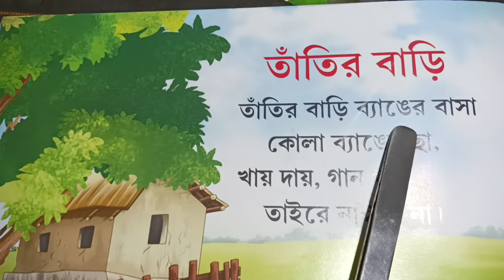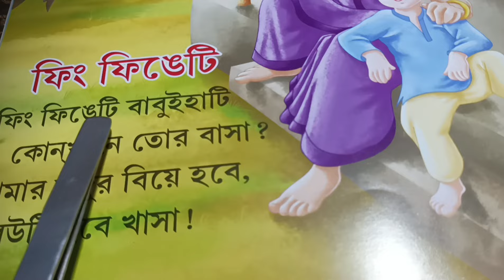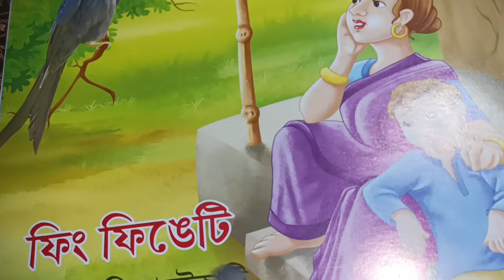ফিং ফিঙেটি তাঁতির বাড়িতে/Nursery rhymes/Bengali Rhymes For Children/Tatir Bari enger Basha Chora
ফিং ফিঙেটি তাঁতির বাড়িতে/Nursery rhymes/Bengali Rhymes For Children/Tatir Bari enger Basha Chora/kids poems/Toddler poems@bachaderadhyayan

And the title tag description is taken for the same reason

Your Qary-
piyali Guchhait
tatir bari benger basha rhyme
putu nache konkhane
bangla nursery rhymes
nursery bangla rhymes
bengali rhymes for nursery
nursery rhymes
bangla rhymes nursery
rhymes nursery
bengali rhymes song
bangla rhymes
bangla choragan
bengali rhymes video
bengali rhymes for kids
bengali cartoon rhymes
bengali rhymes for child